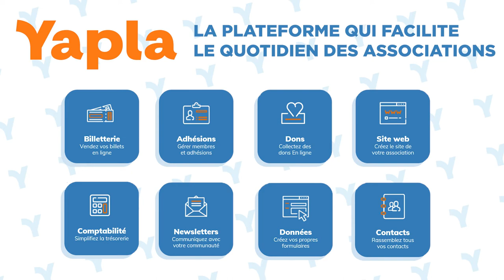YAPLA : témoignage de l'association "Le Théâtre du Haut Maine"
C'est un site très simple, très ludique et très humain. On vous aide, on vous accompagne